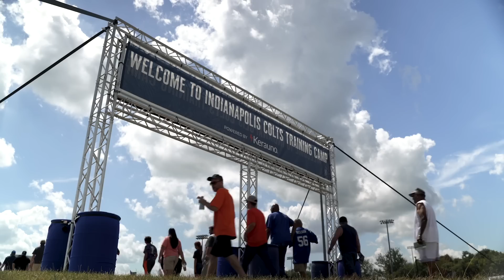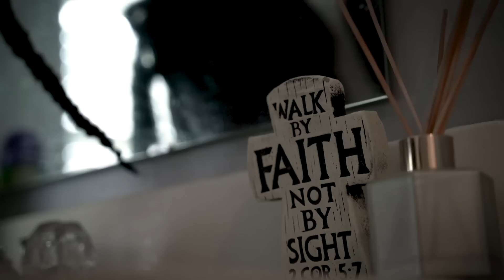Colts Forged: Cain's Comeback Part 3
Watch as Deon Cain battles through training camp, earns a spot on the Colts roster, and after 13 months, plays in his first regular season game in the NFL.